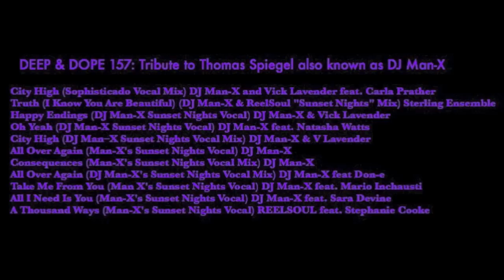Deep House Music by JaBig: Smooth Soulful Soothing Playlist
City High (Sophisticado Vocal Mix) DJ Man-X and Vick Lavender feat. Carla Prather
Truth (I Know You Are Beautiful) (DJ Man-X & ReelSoul "Sunset Nights" Mix) Sterling Ensemble
Happy Endings (DJ Man-X Sunset Nights Vocal) DJ Man-X & Vick Lavender
Oh Yeah (DJ Man-X Sunset Nights Vocal) DJ Man-X feat. Natasha Watts
City High (Dj Man--X Sunset Nights Vocal Mix) DJ Man-X & V Lavender
All Over Again (Man-X's Sunset Nights Vocal) DJ Man-X
Consequences (Man-X's Sunset Nights Vocal Mix) DJ Man-X
All Over Again (DJ Man-X's Sunset Nights Vocal Mix) DJ Man-X feat Don-e
Take Me From You (Man X's Sunset Nights Vocal) DJ Man-X feat. Mario Inchausti
All I Need Is You (Man-X's Sunset Nights Vocal) DJ Man-X feat. Sara Devine
A Thousand Ways (Man-X's Sunset Nights Vocal) REELSOUL feat. Stephanie Cooke